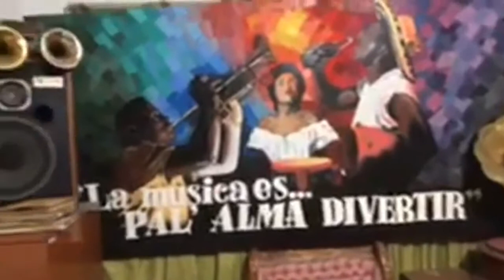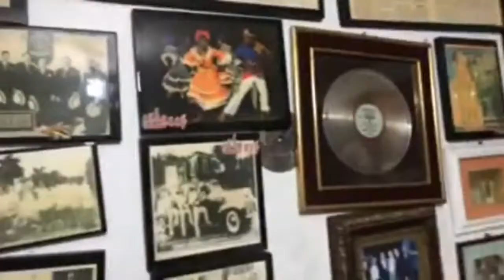LA POLLERA DEL SIGLO PASADO-SONIDO CUBANEY (EN LA EGOTECA)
ESTE VIDEO ES PROPIEDAD DE SUS RESPECTIVOS AUTORES Y FUE SUBIDO CON EL PREVIO CONSENTIMIENTO DE SONIDO CUBANEY.